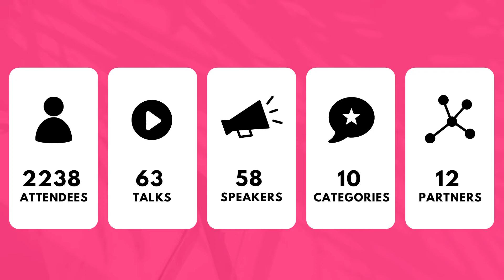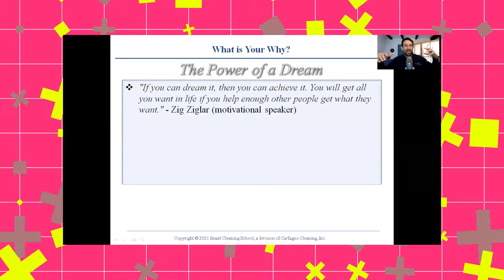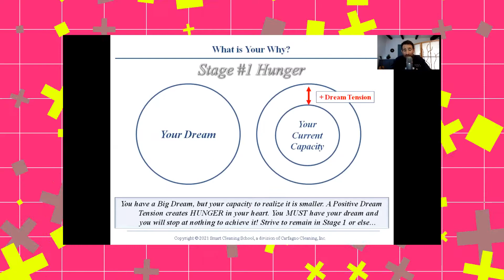Maid Summit Highlights [2021] 🎉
Just a few of the top moments from the 2021 Maid Service Success Summit!

Every year, maid service owners from around the world attend the largest online cleaning industry event - all for free!

2021 saw us bring together over 50 of the top business experts from the cleaning industry with over 60 talks available to attend (for free!) over the week.

Watch all the talks for free, as they are published to our channel in the 2021 Maid Summit playlist.